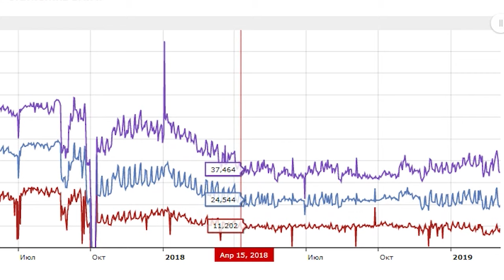САМПУ КОНЕЦ! ПОЧЕМУ ЛЮДИ УХОДЯТ ИЗ САМПА? GTA SAMP